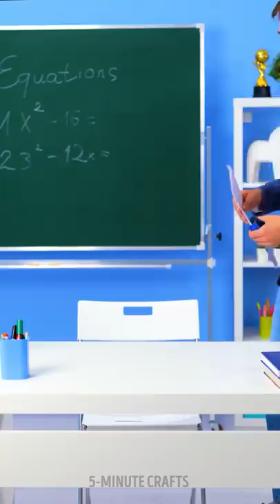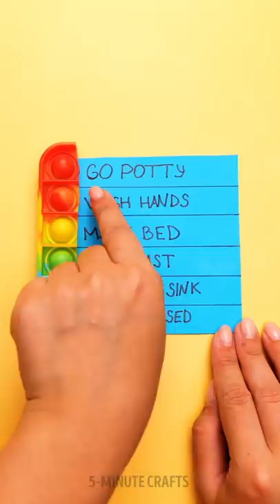Amazing Tool! 🖍🎒🎨 School Supplies And Easy Painting Hack That Are Worth Trying!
TIMESTAMPS:
00:00 - Marker Trick
00:14 - Repair Shoes With Gel Polish
00:42 - Stapler Hack
01:06 - Notebook Trick For School
01:35 - How to Pretend Sick at School